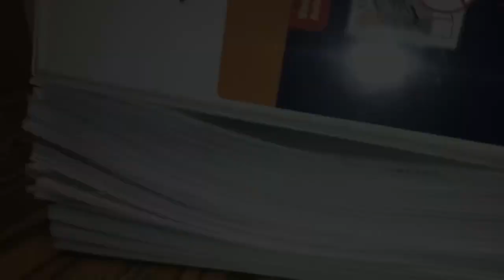A DAY INTERNING AT A CIVIL ENGINEERING FIRM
See what a day at an engineering consulting firm is like. Also get some advice on how to get an internship. Trying to see what is out there is always a big component